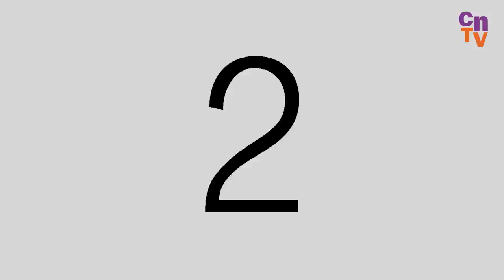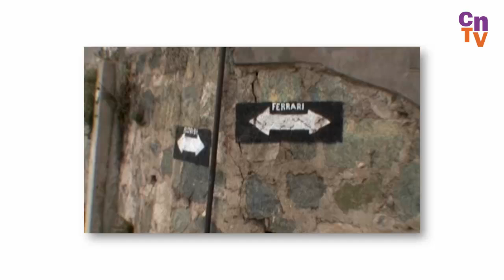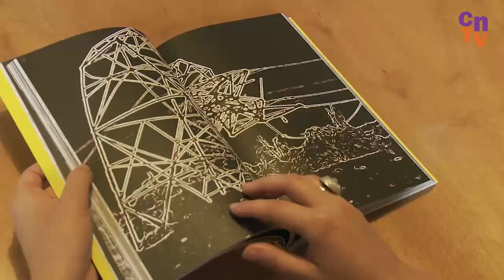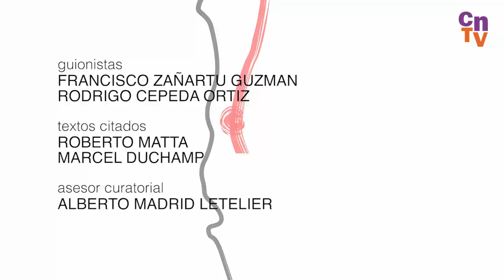Territorios Imaginados: Valparaíso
Serie documental que viaja por el territorio y las artes visuales, remirando Chile a través de 6 ciudades emblemáticas de nuestro país. Nos permitirá re descubrir nuestras regiones, al adentrarnos en el reconocimiento de los paisajes a través de la mirada de los artistas que las han retratado. El Objetivo de esta serie es promover una reflexión acerca de la construcción de la imagen país a través de las regiones y rescatar el valor de la mirada como una herramienta imprescindible para comprender el territorio nacional y local, revisando la relación entre imagen, imaginario y territorio. El programa, conducido por Pascuala Ilabaca, reúne viaje y artes visuales recorriendo 6 ciudades emblemáticas de nuestro país explorando la mirada y el imaginario de sus artistas locales. Bajo la realización de los directores Rodrigo Cepeda y Sergio Navarro, el programa propone un viaje que comienza en Valparaíso y se extiende a Iquique, Antofagasta, Talca, Valdivia y Puerto Montt, revisando la mirada de artistas visuales conocidos, emergentes e históricos, que han aportado a la construcción de la identidad nacional.
El programa, producido por Almágico Films, busca rescatar el imaginario de artistas locales como Carlas Vargas y Milena Mollo en Iquique; Fernando Pratts, Dagmara Wyskiel en Antofagasta; Simón Fuentes y Alberto Cumplido en Talca; Claudia Castillo y Mariana Matthews en Valdivia; y los artistas Bernardo Oyarzún y Edward Rojas de Chiloé y Castro.